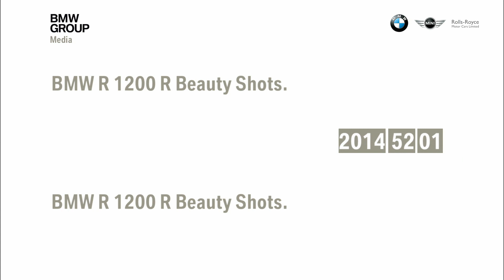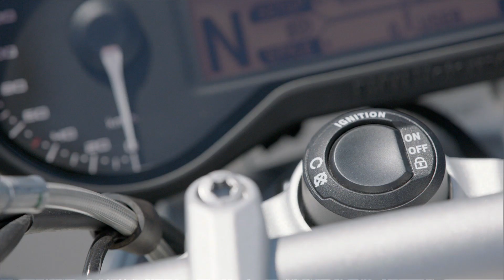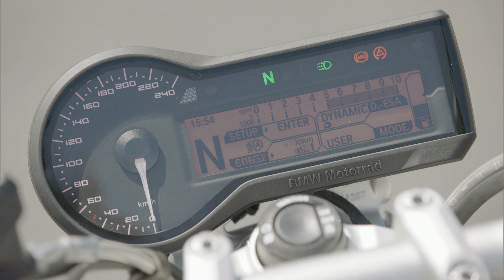The new BMW R1200 R